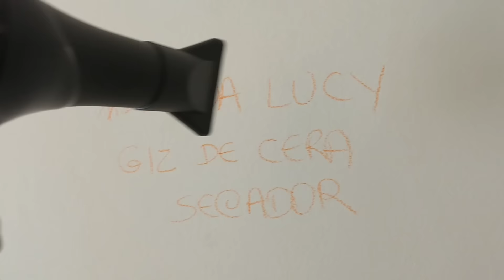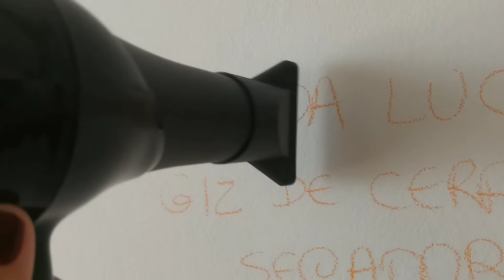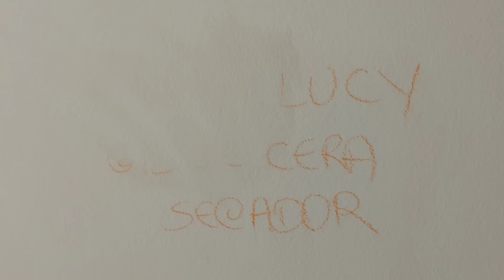TIRAR GIZ DE CERA COM SECADOR DE CABELO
Será que funciona? Confira o resultado